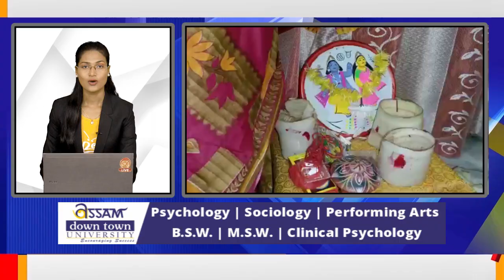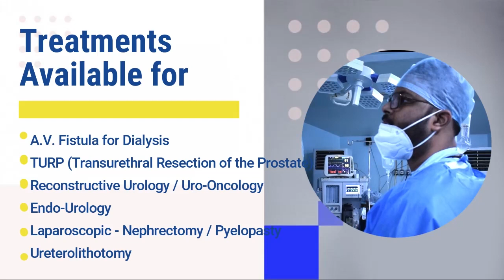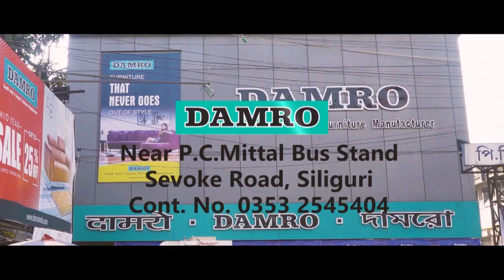News Highlights | 20th October 2021